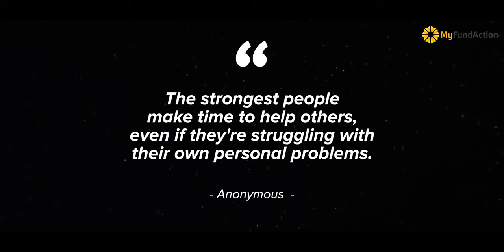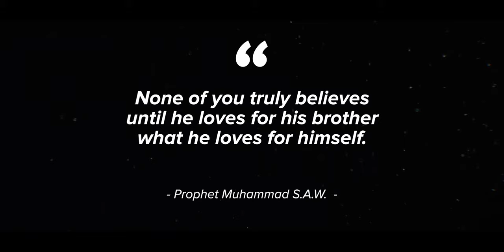MyFundAction : IMAGINE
Winter Mission Aid
We engage a community of helpless people to support them and touch their hearts in order to make them feel that they are still remembered and not forgot by millions and billions of people out there that lives a decent life, but we also need to remember that they are in desperate need of our help, those people are jobless, cashless and helpless, help them and support them, because among those we are helping are a majority of children.

Come and join us. Be part of this campaign and let's save a life today.

“And they give food in spite of love for it to the needy, the orphan, and the captive, [Saying], "We feed you only for the countenance of Allah. We wish not from you reward or gratitude. Indeed, We fear from our Lord a Day austere and distressful." So Allah will deliver them from the horror of that Day, and grant them radiance and joy” [Surah Insan (76) Verses 9-11]